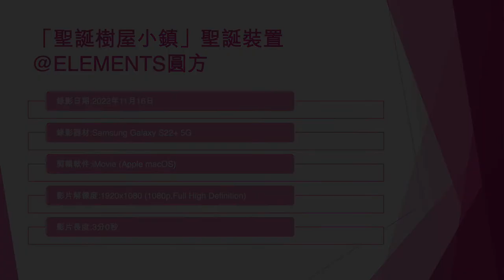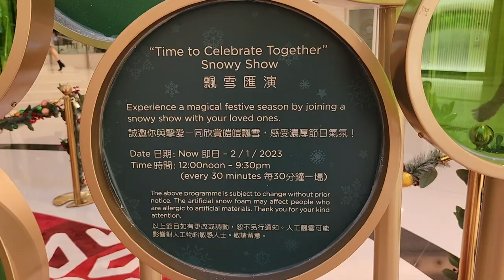「聖誕樹屋小鎮」聖誕裝置 @ELEMENTS圓方 - 2022年11月16日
錄影日期:2022年11月16日
錄影器材:Samsung Galaxy S22+ 5G
剪輯軟件:iMovie (Apple macOS)
影片解像度:1920x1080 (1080p,Full High Definition)
影片長度:3分0秒